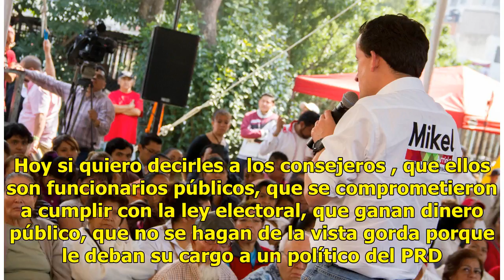Mikel Arriola critica falta de acciones contra compra del voto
Arriola exhortó a los consejeros del IECM a documentar la compra de votos (Twitter @MikelArriolaP)Mikel Arriola se reunió con vecinos de la delegación Coyoacán. En medio de aplausos y gritos de apoyo, el candidato del PRI al gobierno de la Ciudad de México llegó a la Alameda del Sur, para encabezar ...